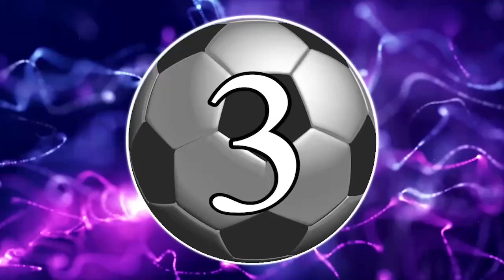HAUL MIMO MANUALIDADES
COMPRITAS REALIZADAS A VERO DE MIMO MANUALIDADES